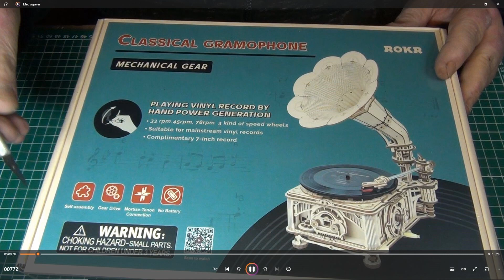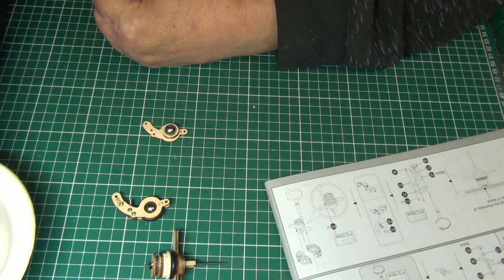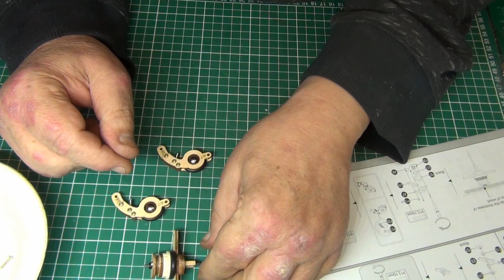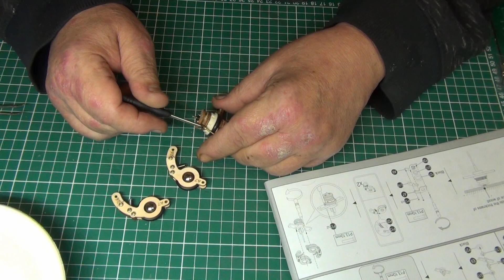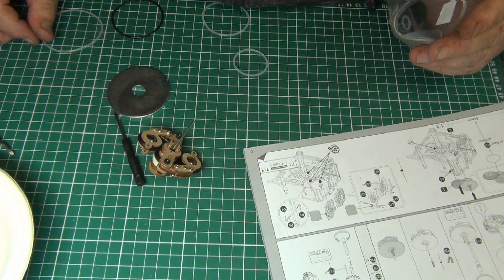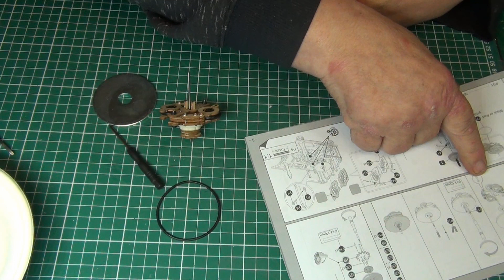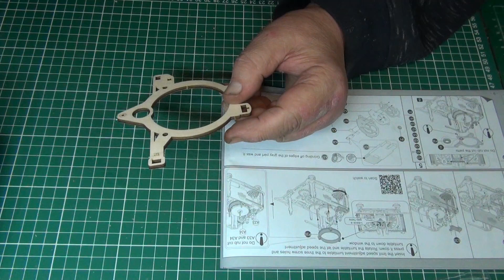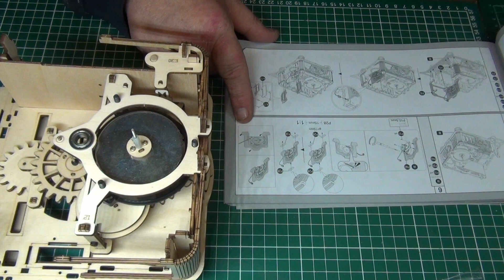Rokr clasic gramafoon deel 3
Rokr clasic gramafoon